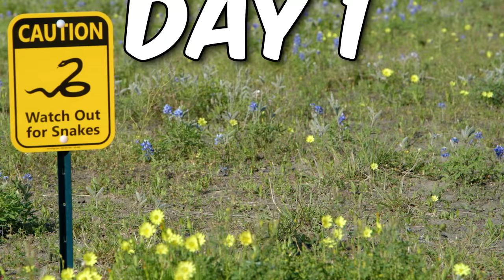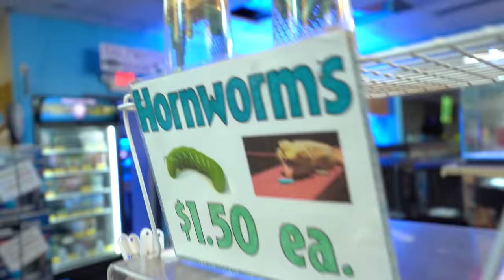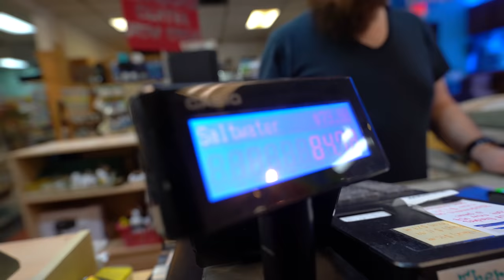I've Been Waiting For This Snake All Year!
Collecting a clutch of snake eggs to cutting the same clutch of eggs. I have been waiting a long time to see what we have!

↑↑↑↑↑↑FOLLOW NOAH↑↑↑↑↑↑